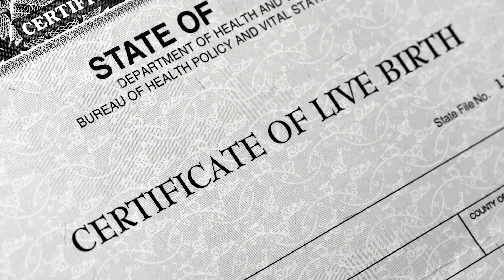The Tragic, True Story Of Michael Jackson's Youngest Son Blanket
Michael Jackson was a larger than life icon with billions of fans. But his youngest son is happy to live privately. So who is he? From being bullied over his nickname to family court drama, Blanket — now Bigi  — Jackson has dealt with many struggles in his life.

Theories over mother's identity | 0:00
Dangled over balcony | 1:24
Father's death | 2:45
Global spotlight | 3:37
Bullied over nickname | 4:51
Short career as film reviewer | 6:09
Director of award-winning short | 7:10
Legal dispute with grandmother |‌ 7:59